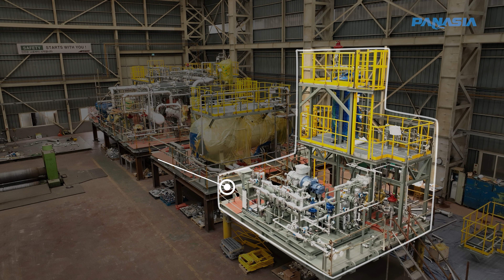PANASIA Ammonia Fuel Supply System